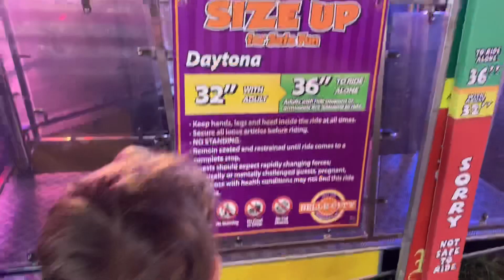Florida Strawberry Festival 2019 With The Kids 🍓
Took the kids to the Florida Strawberry festival & they had a blast!!! we will be going again next year!

// SOCIAL MEDIA - LETS BE FRIENDS! //

// EDITING INFORMATION //
Camera I use: Iphone 10 & Canon t6i
Editing Software: Imovie (desktop & phone)

 ♥ MAIL ♥
COMING SOON :)